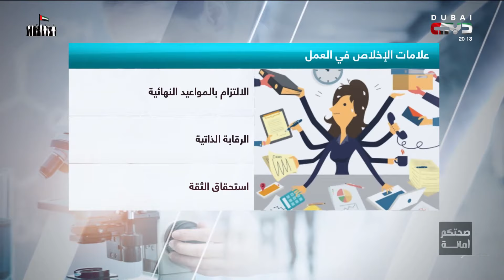صحتكم أمانة | الحلقة 134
كشف تلفزيون دبي بقنواته المتعددة، عن إطلاق البرنامج الجديد «صحتكم أمانة» من إعداد وتقديم الدكتور علي سنجل في إطلالة يومية متجددة من مركز الأخبار وعبر شاشات تلفزيون دبي وقناة سما دبي وقناة دبي إنترناشيونال وقناة نور دبي التلفزيونية، وقناة دبي الرياضية..

وذلك في إطار مواكبته للأجندة الوطنية ورؤية الإمارات 2021، في مجال جودة الرعاية الصحية وتطبيق نظام صحي يستند إلى أعلى المعايير العالمية.وأكد أحمد سعيد المنصوري المدير التنفيذي لقطاع الإذاعة والتلفزيون في مؤسسة دبي للإعلام، التزام تلفزيون دبي بقنواته المتعددة بدعم ومواكبة الأجندة الوطنية رؤية الإمارات 2021، التي أطلقها صاحب السمو الشيخ محمد بن راشد آل مكتوم، نائب رئيس الدولة، رئيس مجلس الوزراء، حاكم دبي.

والتي تهدف لأن تكون الإمارات ضمن أفضل دول العالم بحلول اليوبيل الذهبي للاتحادـ، وترجمة هذه الرؤية إلى واقع ملموس من خلال ستة محاور وطنية تمثل القطاعات الرئيسية يتم التركيز عليها في العمل الحكومي، مشيراً إلى بداية بث حلقات البرنامج الجديد، مستضيفاً عبر استوديوهات مركز الأخبار، مجموعة من الأخصائيين والأطباء والكفاءات الصحية العاملة في دولة الإمارات، ومن مختلف الهيئات الصحية المحلية والاتحادية، للحديث عن المعايير الوطنية والعالمية من ناحية تقديم الخدمات وجودة وكفاءة الكوادر الطبية، وترسيخ الجانب الوقائي وجاهزية النظام الصحي للتعامل مع الأوبئة والمخاطر الصحية، لتكون الإمارات الأفضل في جودة الرعاية الصحية بحلول 2021.

وتوقف المنصوري، عند الإطلالة المتجددة للطبيب الإماراتي الدكتور علي سنجل الذي يعود إلى شاشة تلفزيون دبي، بعد نجاحه لمواسم متعددة في تقديم برنامج «فيتامين» على شاشة تلفزيون دبي، والذي شكل علامة فارقة ونموذجاً ناجحاً للبرامج التوعوية الهادفة إلى نشر التوعية الصحية، مؤكداً أن البرنامج الجديد سيبث خلال هذه الفترة بشكل يومي، على أن يتم اعتماد تقديمه للجمهور على شكل حلقات أسبوعية وعلى امتداد الدورات البرامجية المقبلة بعد شهر رمضان.